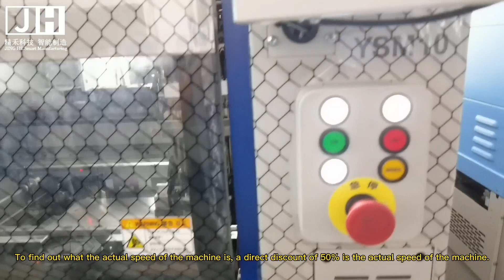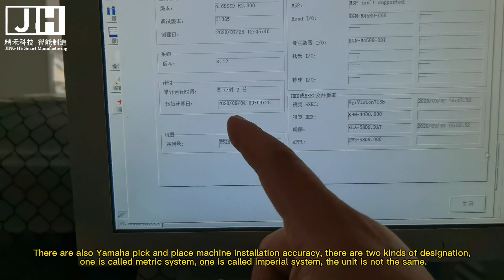Where to Buy Yamaha Pick and Place Machines at Low Prices yamaha YSM20R YS12 YAMAHA YS24 Machine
If you are processing PCBA products and don't know what model Yamaha machine to use with m

Yamaha YS24 machine English introduction| Advantages of YS24 small high-speed pick and place machine
yamaha ysm40 yamaha ysm40r YAMAHA YSM40R Pick and place machines YSM40R YSM10 YSM20 YS12 YS24 YG100R YG200 YV100XG YV100XGP YAMAHA pick and place machine

SMT pick and place machine pick and place machines pick and place machine  pick and place machine fast
pick and place machine working   yamaha pick and place machine for sale at low price